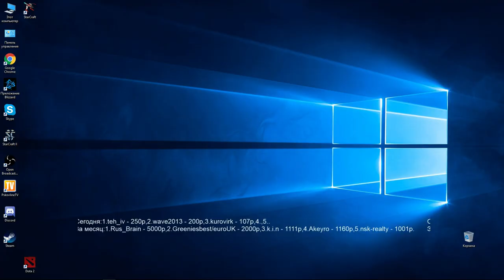Bly на OSC Com.open#66(25.10.2017)Pomi